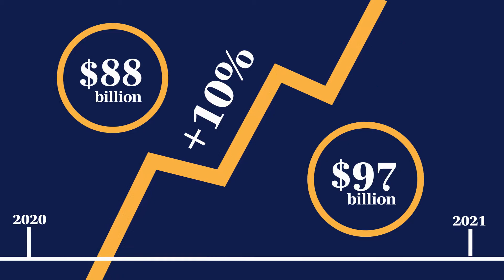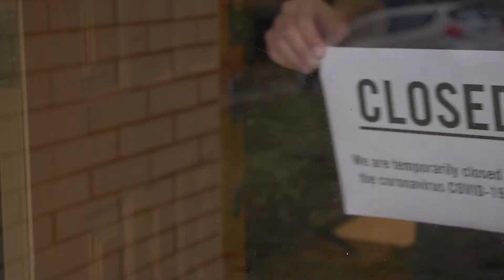Part 2: Resisting recession with PR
What happens when you batten down the hatches in a recession? Paul has first-hand experience of working for a market-leading company that chose to shelter from the storm, rather than weather it – and the outcome was not a favourable one.